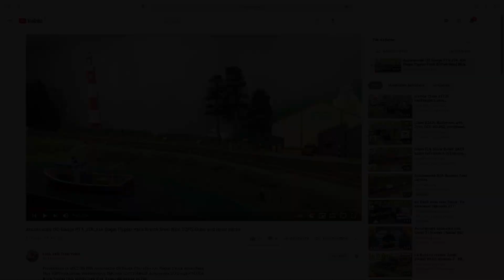Model Railway Video : Happy New Year class 37 running session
Bachmann 00 gauge Class 37 locomotives running session for a Happy New Year.